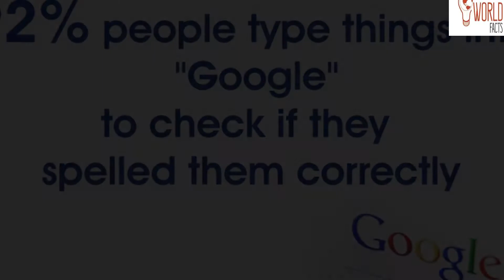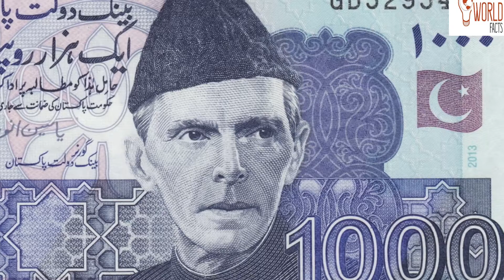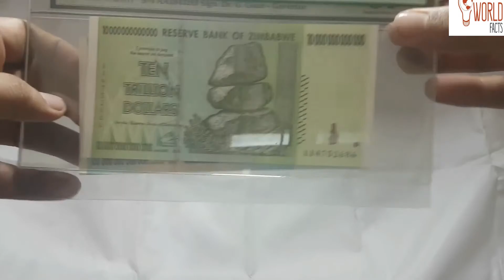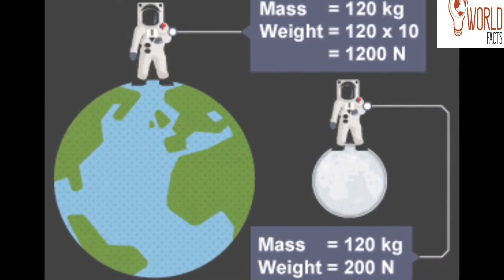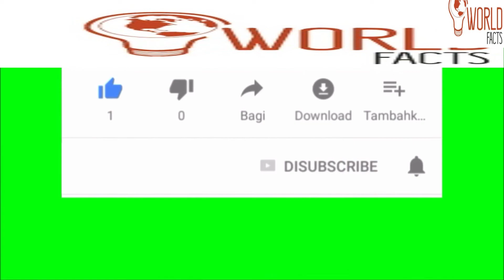Why Does Facebook Keep Track Of Dead People's Accounts?| And Other Interesting Facts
This video is contain about interesting facts.

Description::
This video is about 10 different and interesting facts. 92% People around the World type "Google" to check if they spelled them correctly. but in pakistan people type google to check our internet working or not what a funny  fact...hahahaha . S amsung is famous brand ,the meaning of Sam is 3 and sung Stars,so the meaning of Samsung three stars. And other interesting facts in this video